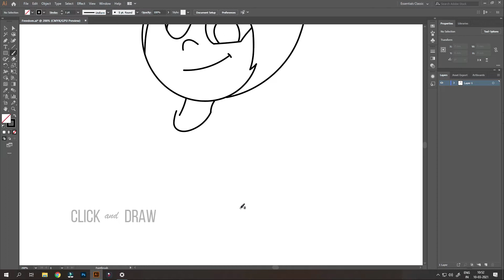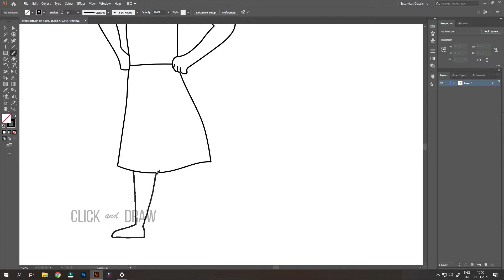Inside Out Joy Drawing !! CLICK and DRAW !! XP-Pen Artist 12 Pro !!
Drawn and Coloured in Illustrator ( XP-Pen Artist 12 Pro ), Drawing Inside Out Joy.

Sweet kindly words, from meanness free, delight of heart,
In world to come and in this world impart.

Explanation : Sweet speech, free from harm to others, will give pleasure both in this world and in the next.

You can look at a Drawing for a week and never think of it again. You can also look at the Drawing for a second and think of it all your life.